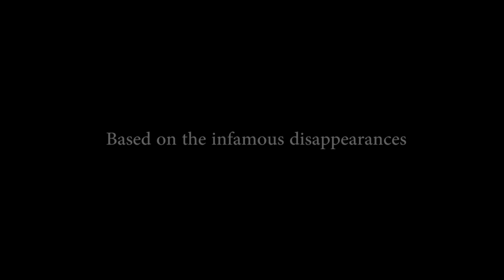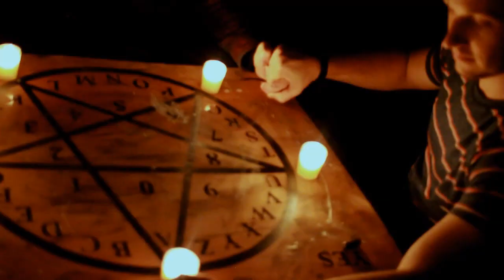"Moorland" - Official Trailer 2014 [HQ HD]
Starring: Clayton Miles, J.T. Taylor, Jordan Kantola, Ane Marie Hodder, Nicholas Holland, JuYoung Deems.

On Nov. 15, 1940, the Jenkin's family was found dead on the property of their small rural farm. This is the story of the five students that disappeared investigating their case over 70 years later.